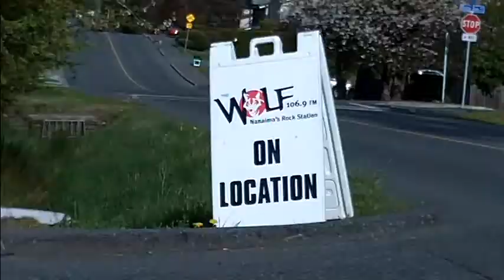106.9FM The Wolf Beer Club with Dom and Graeme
The boys of 106.9FM The Wolf have been on location at the Harewood Arms Pub in Nanaimo, each Friday in April from 2-6pm. Join them for the last installment of Beer Club on 26 April 2013!